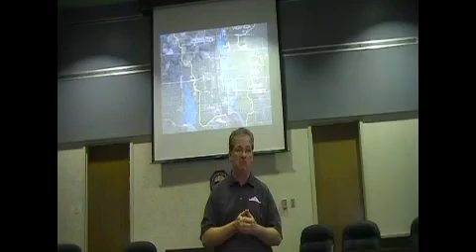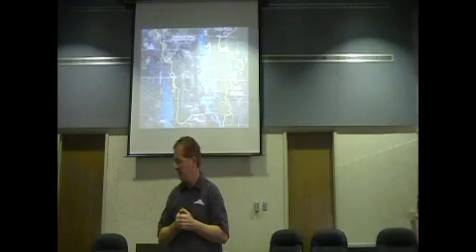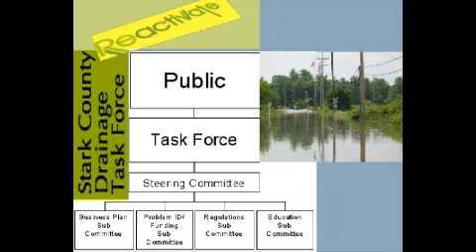STARK CO ENGR KEITH BENNETT ON STARK FLOODING PROBLEMS